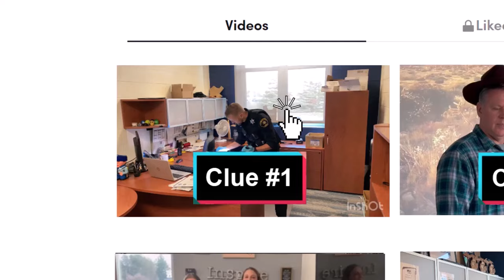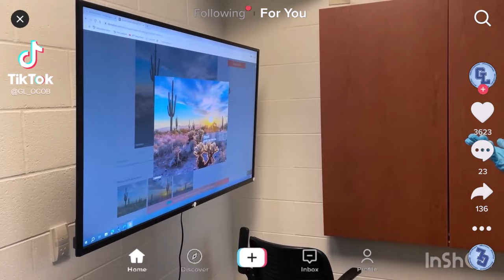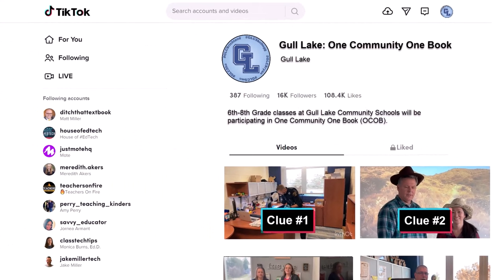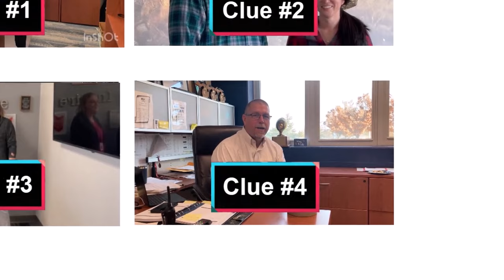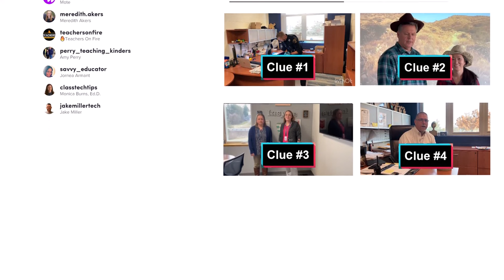Gull Lake OCOB Reveal 6-12